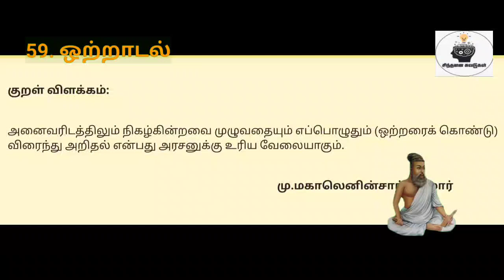திருக்குறள் விளக்கம்|ஒற்றாடல்|குறள் எண்:582|நாள்:582/1330|சிந்தனை சுவடுகள்|தமிழ்